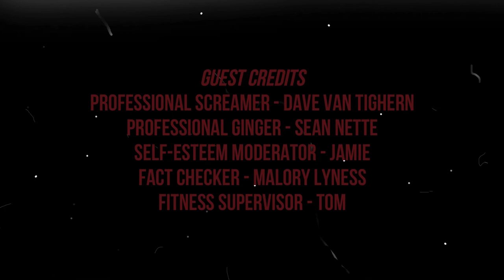Brent Plays with Himself: Final Fantasy VII Remake | Chapter 12 OPA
If you don't get the title joke, just unsubscribe now! Shinra are a bunch of a-holes.